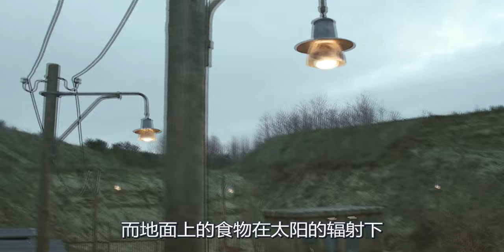【汪哥】末日避難所化身牢房，幸存者們該何去何存？美劇《絕夜逢生04》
簡介：太陽發生變異，被陽光照到竟會？美劇《絕夜逢生04》